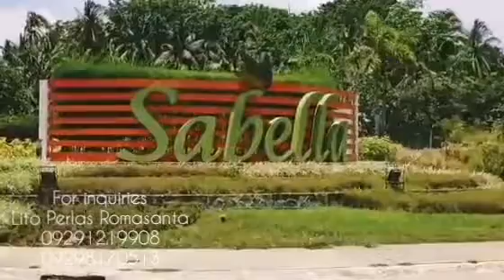Lessss go to Sabella